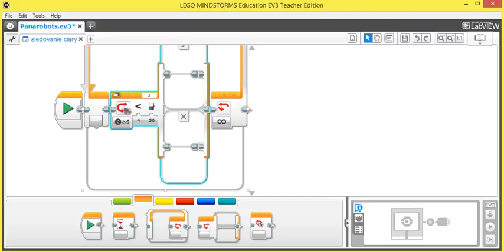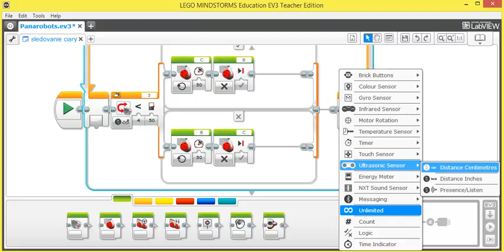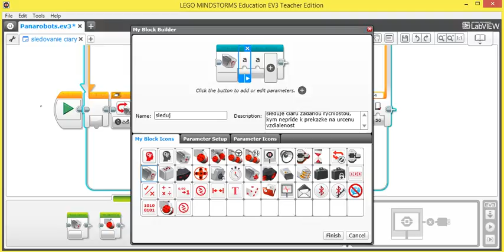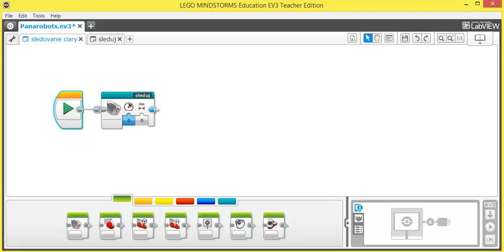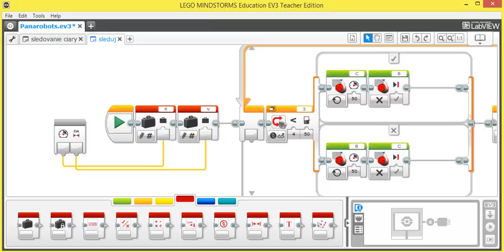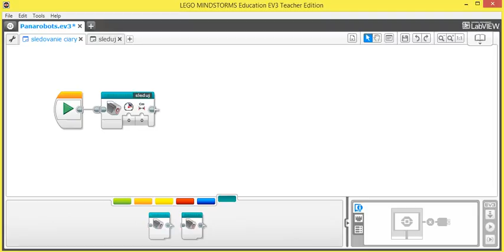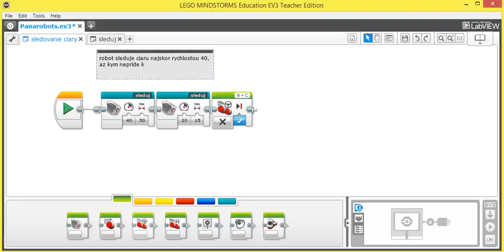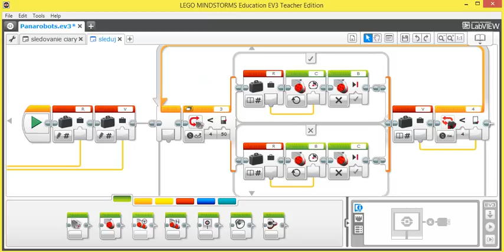Ako vytvarat vlastne bloky pre MINDSTORMS EV3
Nastroj Tools-My Block Builder dovoluje vytvorenie noveho bloku, ktory moze mat aj vstupne a vystupne parametre.
V tomto priklade sa vytvara blok na sledovanie ciary, pricom robot sa pohybuje zadanou rychlostou a zastane v pozadovanej vzdialenosti od prekazky.